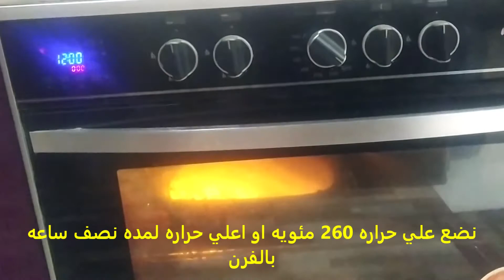رز بالبشاميل في 41 دقيقه باواني تابروير للطهي